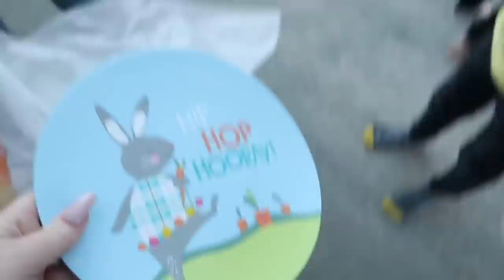Special Needs - Surprise Gift